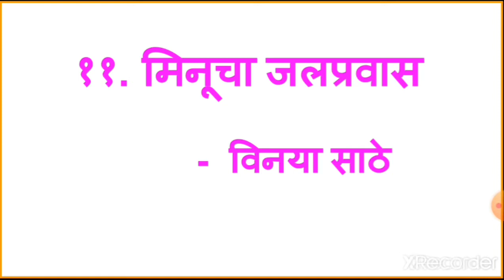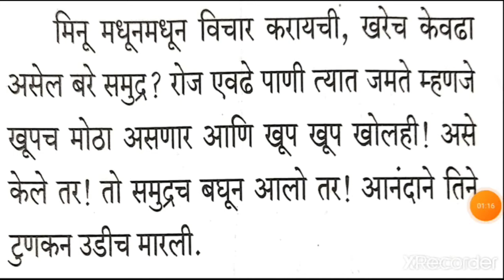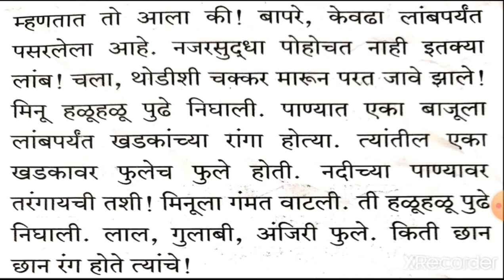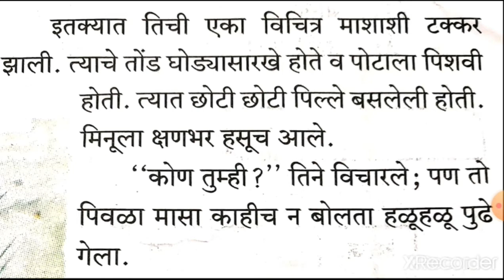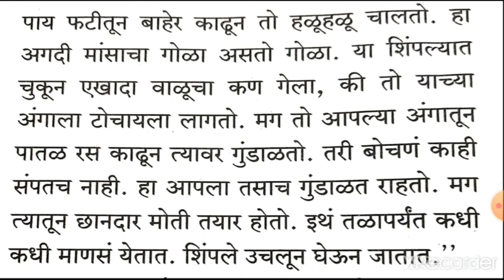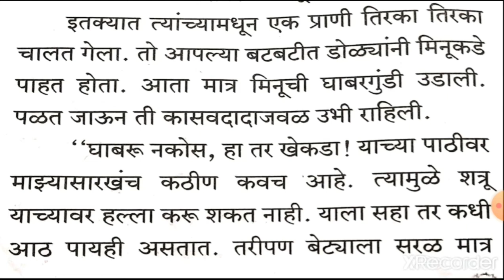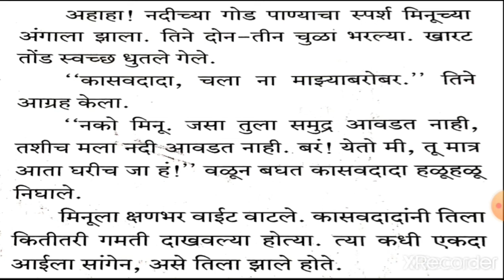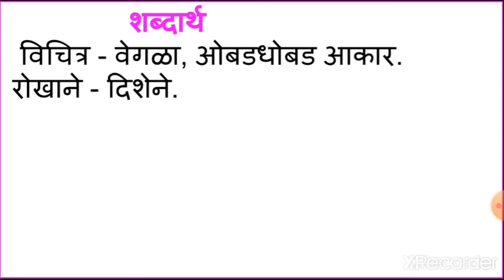class_6_marathi_chapter_no_11_minucha_jalpravas_revision_10_feb_2021